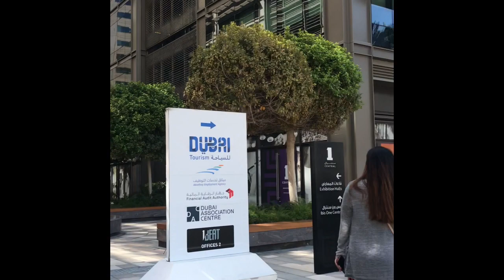Daddy’s Office Tour | Dubai World Trade Center | One Central Building